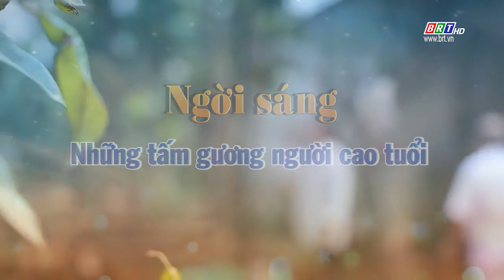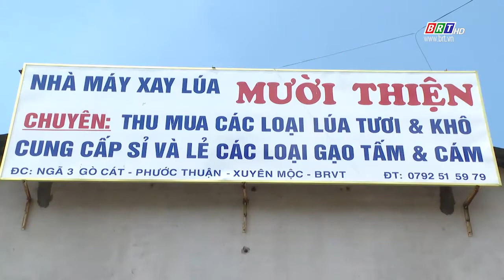Cây cao bóng cả 22/12/2023 | Ngời sáng những tấm gương người cao tuổi | BRT TV